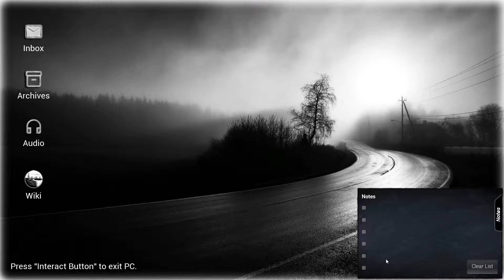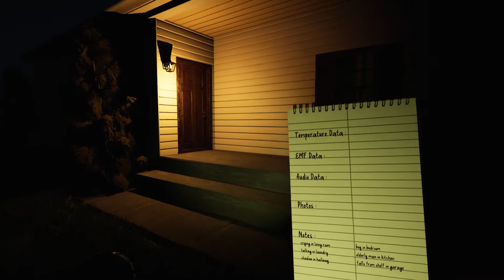Is This Skeptic's House Haunted? - (2) Let's Play Conrad Stevenson’s Paranormal P.I. [Blind .02]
Conrad Stevenson investigates Polk St. The family has reported a lot of strange activity throughout the house, but the husband seems to be skeptic than any of it is paranormal. When we first arrive, it appears the husband might be right. However, we do encounter strange temperatures and EMP readings, and a ghostly voice clearly tells us to "get out." This let's play of Conrad Stevenson’s Paranormal P.I. is blind and on PC on version .02. 👇🏻👇🏻👇🏻 [LINKS BELOW]

Conrad Stevenson's Paranormal P.I. is a first-person single player ghost hunting simulation. You’re equipped with an EMF Meter, Thermometer, Audio Recorder, Camera, and a Flashlight for collecting evidence to satisfy homeowners concerns. Rather than focusing on scares and player deaths, C. S. Paranormal P.I. is a slow burn investigation where the player collects evidence over multiple visits and conducts research to uncover hauntings and identify the spirits and why they haven't moved on.